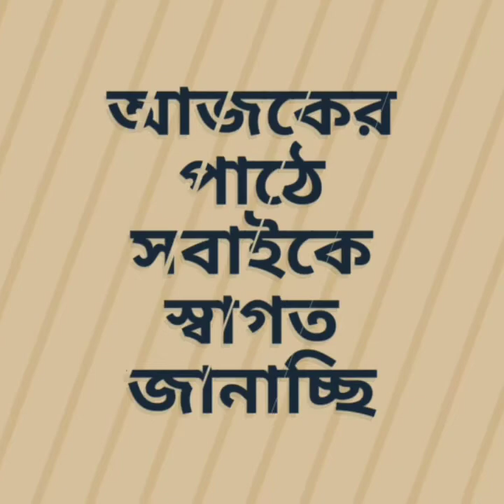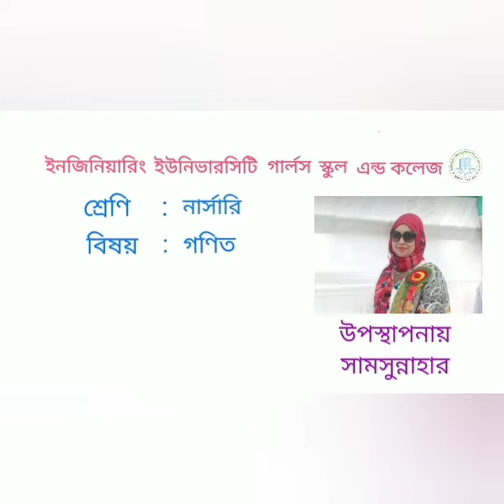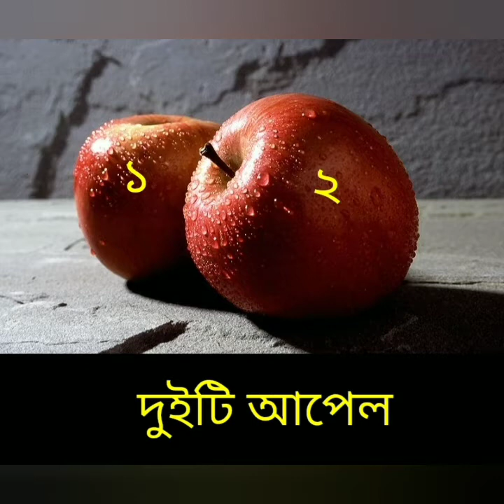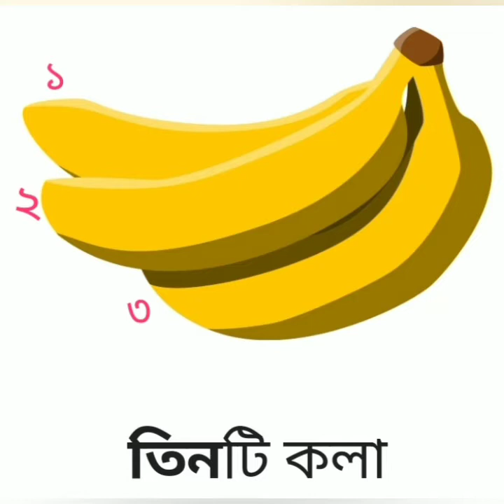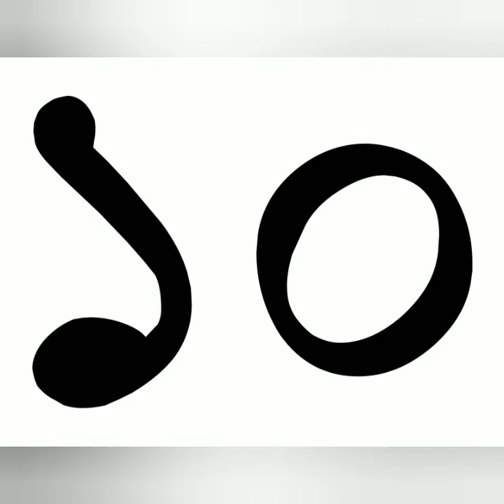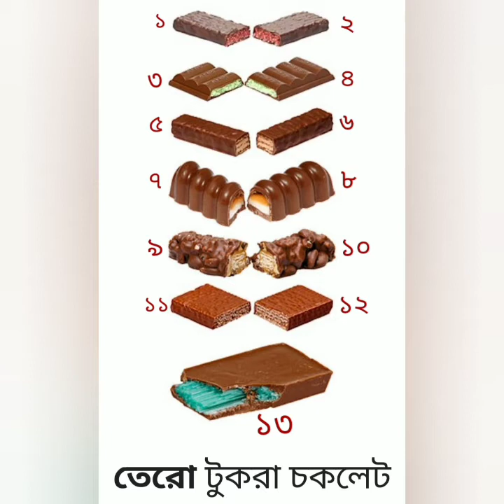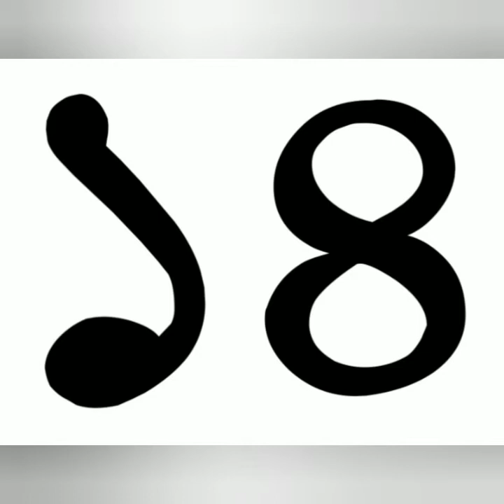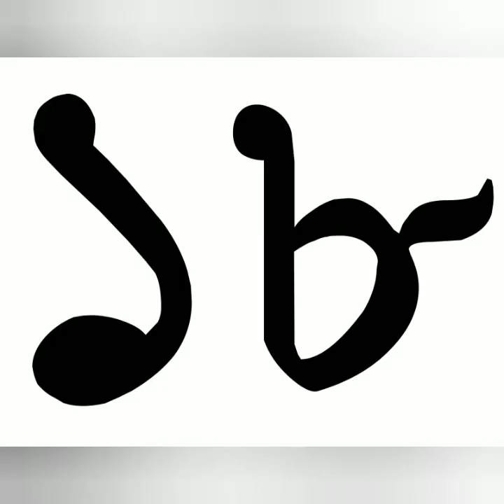১২.১০.২০। শ্রেণি: নার্সারি। বিষয়: গণিত। সংখ্যা শেখা ও চেনা (১-২০).লেকচার-১.